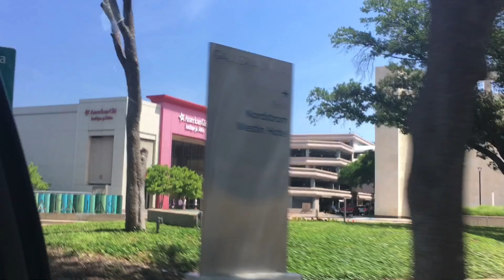meetup with @9tacosfilming | 2022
Yfgeudbdgcjevebdhdgegdjfhdjcg ekkkkkkkkkkkkkkkkkkkkkkkkk!
OH MY COWS POTATOES 🥔🐮 you have NO clue how excited we are to show you this! 😝 this was probably like one of the best days of our life!!! Sorry it ended so abruptly but like with the way that the uploading of this vid has went I’m just happy that this is uploading lol 😂 Well I want to thank Addy’s parents for flying her down here!!!
•thanks to my parents for letting us go see her!

I will link Addy’s channel and her sisters channel
Dela’s channel:

Addy you are the best friend any girl could have!! Thank you for everything!!🥰😃😆🥺
Well I hoped you guys like the video!!! Have a dollightful day!🥰😘😄